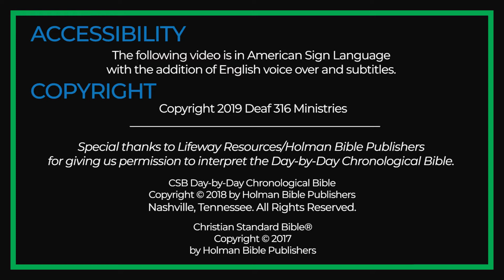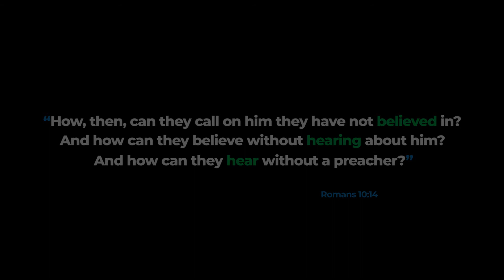WEEK 3: DAY 5